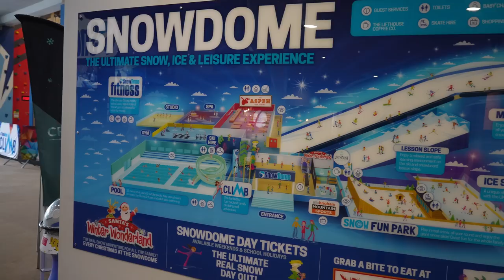We Failed At Skiing In Front Of Everyone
Today we attempt to learn how to ski and we fail big time!